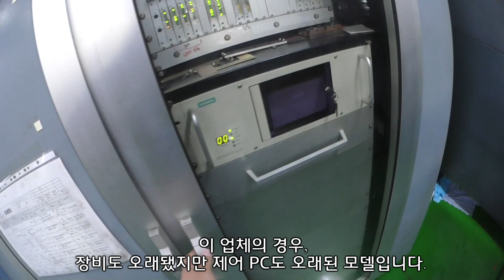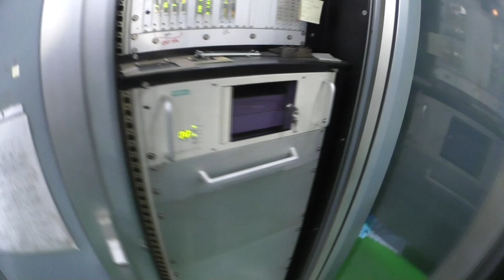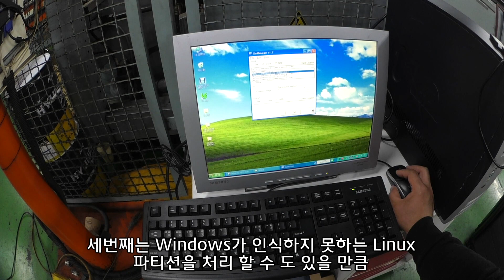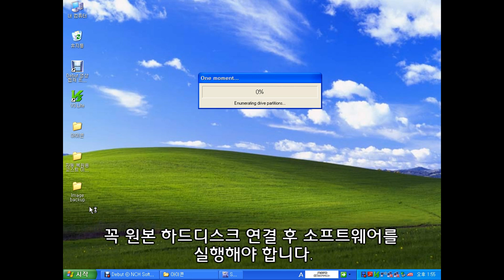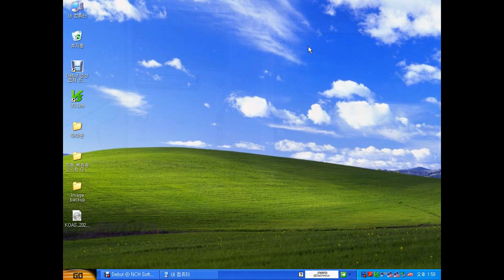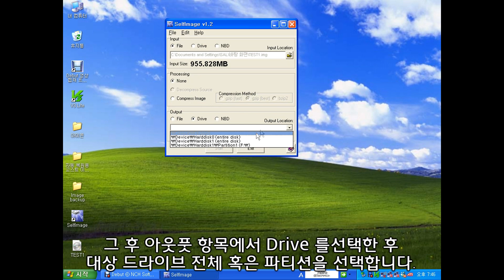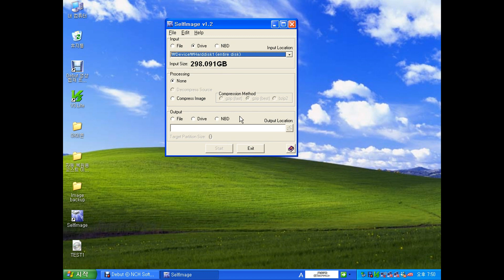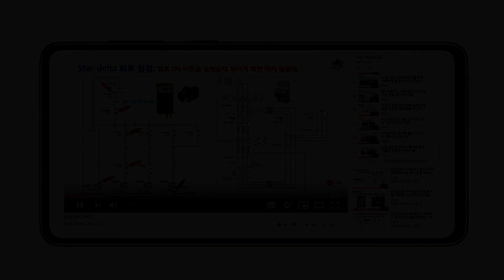가볍고 간편한 무료 소프트웨어로 하드 디스크 백업/복원하기 [픽써엘]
안녕하세요~
산업 장비에 워크스테이션이 탑재되어 있다면
주기적으로 하드디스크를 백업하여 안전하게
데이터를 보관하는 것이 중요한데요.
Selfimage 소프트웨어를 사용하면 쉽고 간편하게
데이터를 백업할 수 있습니다.